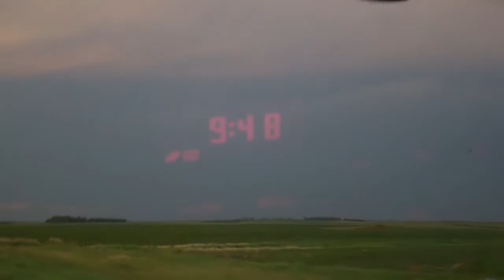July 7-8, 2018 QuickTrip to SF on a Saturday & Sunday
Family. so nice to have!!